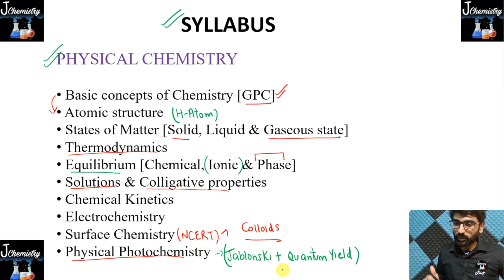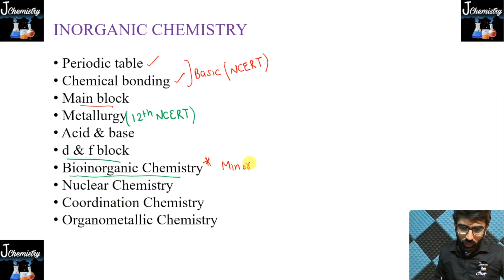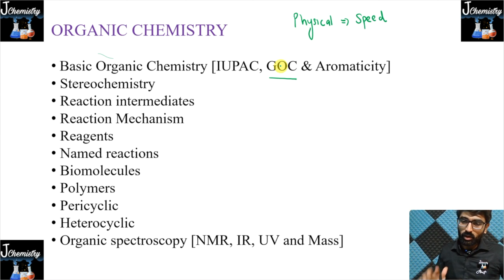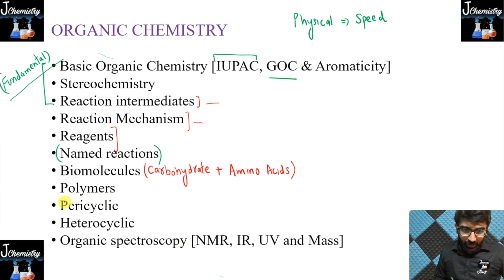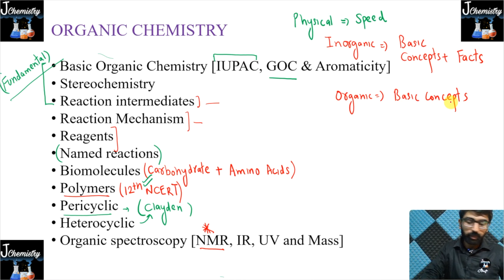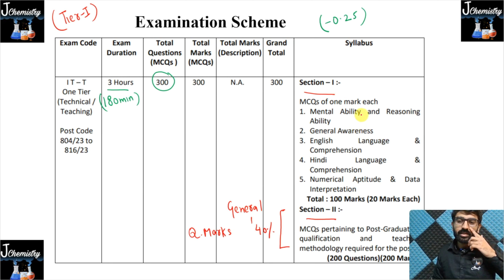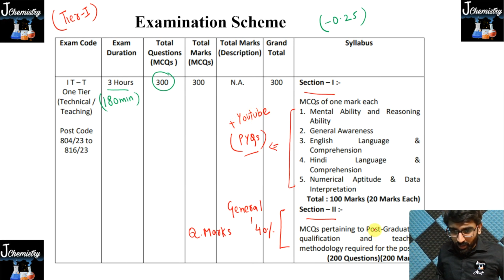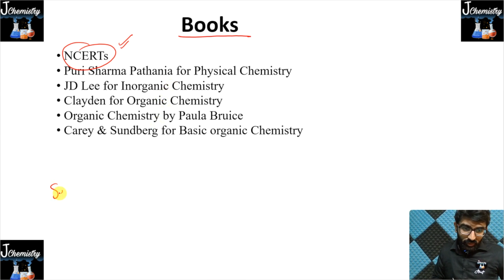DSSSB PGT Recruitment 2023 | DSSSB PGT Vacancy 2024 | Delhi Subordinate Services Selection Board